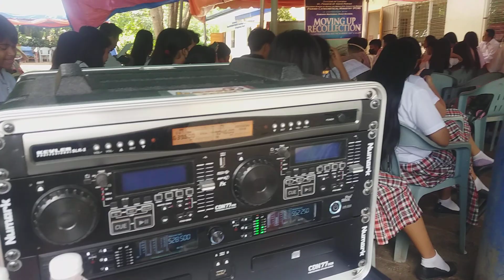July 5, 2023